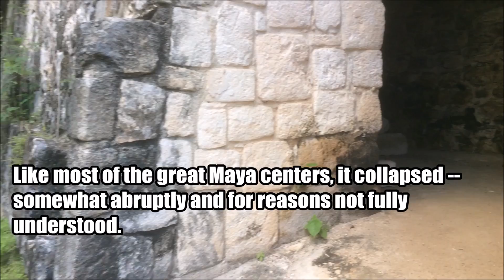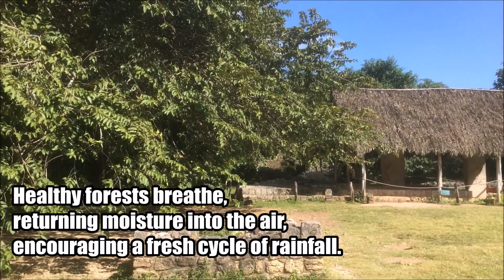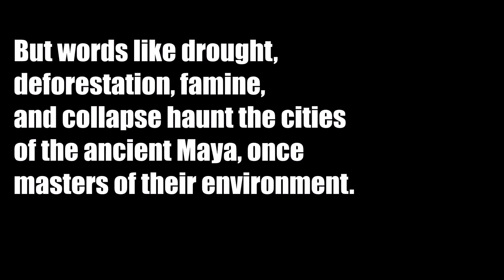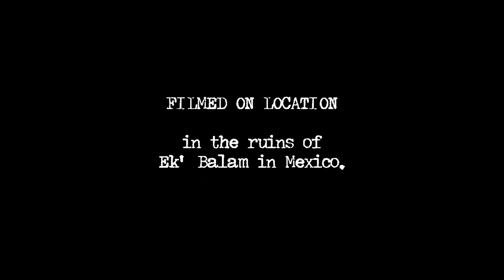The Maya: Collapse at Ek' Balam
Find free text, lessons, and classroom activities on the Maya, as well as many other topics,

Take a tour of the ruins of the Maya city of Ek' Balam, in Mexico's Yucatan Peninsula.  This haunting marvel begs the question: what led to the collapse and dramatic restructuring of this ancient civilization?